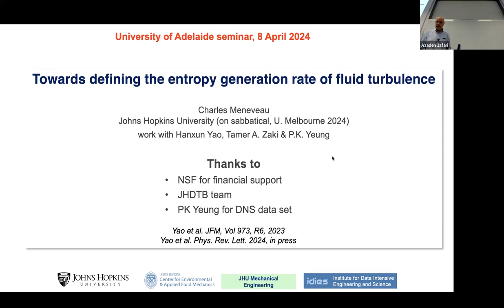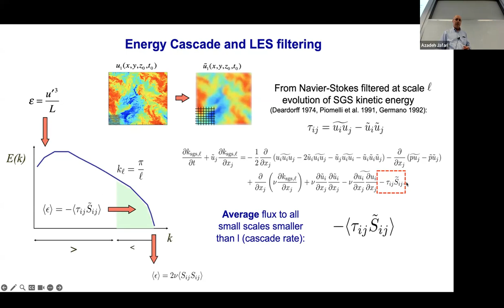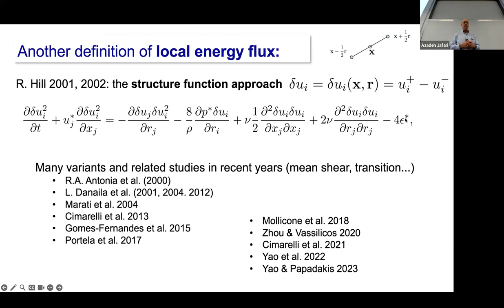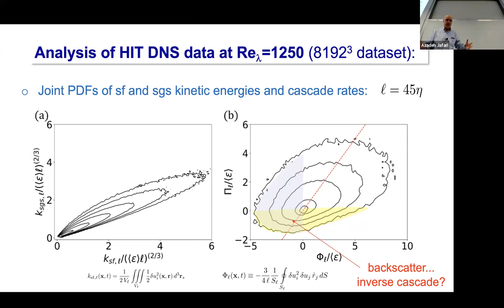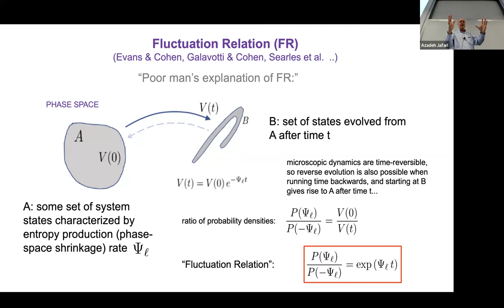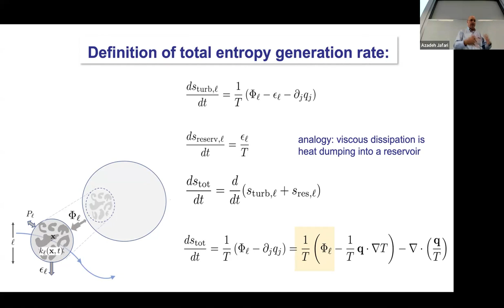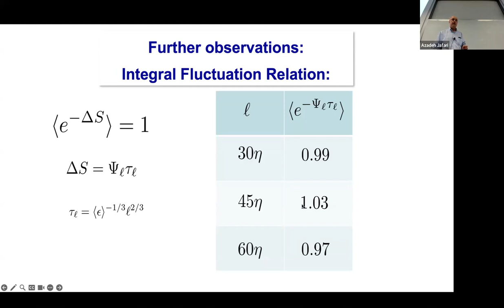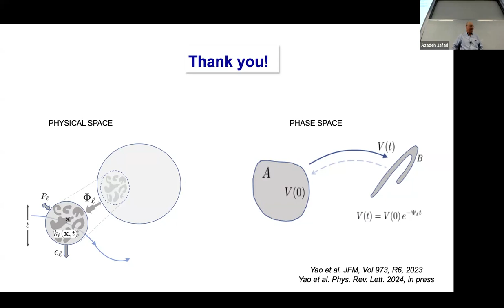AFMS Webinar 2024 #4 - Prof Charles Meneveau (Johns Hopkins University)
Australasian Fluid Mechanics Seminar Series
"Towards Defining the Entropy Generation Rate of Fluid Turbulence"
Prof Charles Meneveau (Johns Hopkins University)
8 April 2024